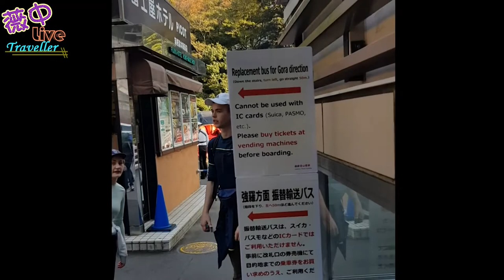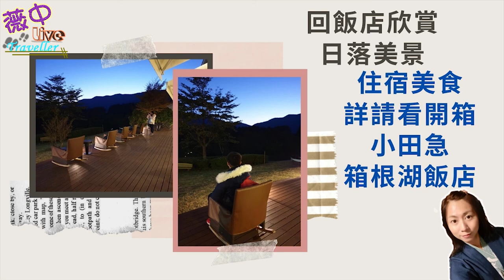【日本旅行】關東關西14天遊 day 5-2 箱根湯本是東京近郊可以讓人置身於海盜世界 也可以看到水上鳥居獨特的景色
在#箱根湯本 這個地區有一個名叫#蘆之湖 湖泊是屬於箱根山的火山湖
是神奈川縣內面積最大的湖泊喔~~
那現在目前也是一個非常知名觀光的勝地 尤其是#箱根神社
從這個湖面啊!!也可以遠望富士山喔~~
海盜船的港口分別有#元箱根港
在箱根町港這個港口會看到美麗的水上鳥居(箱根神社)
那就讓我們好好欣賞這美麗的風景吧~~

🌸軟體➤Ps、Pr